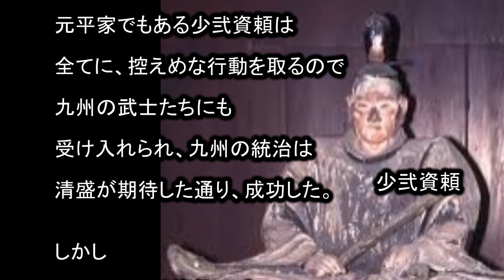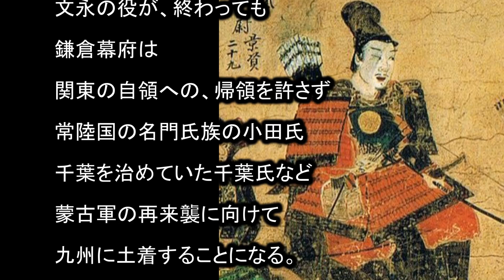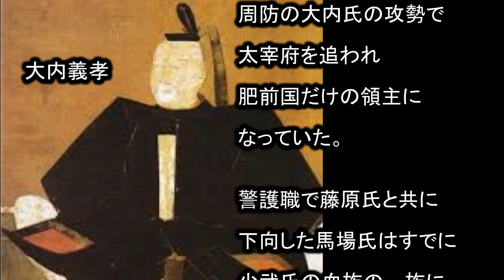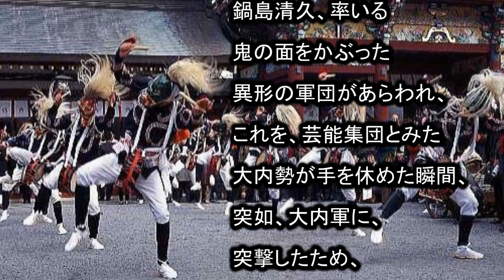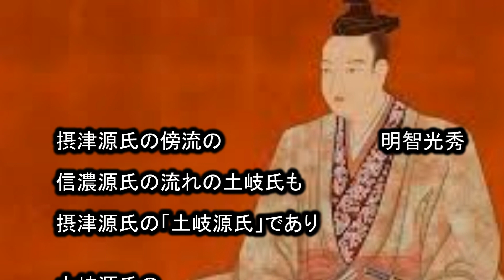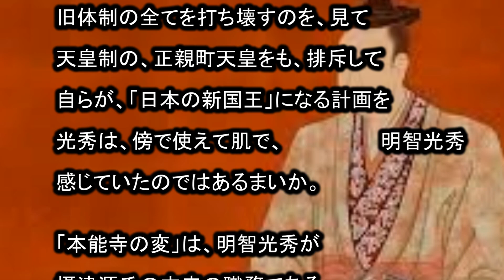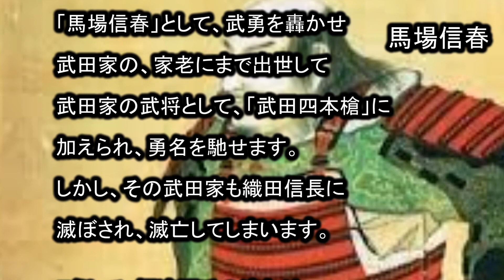明智光秀が信長を討った理由が判明。「摂津源氏の流れ 第三話」摂津源氏は九州に下り元寇で日本防衛に活躍するが肥前国の龍造寺隆信に滅ぼされる。信濃源氏の流れの土岐源氏の明智光秀の本職は帝の警護である。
文中に誤りがありました。
誤「清盛が期待した通り」
正「頼朝が期待した通り」
訂正してお詫びいたします。

摂津源氏の古来からの職務は主君の警護である。鎌倉時代に摂津源氏の本流の馬場氏は大宰府政庁の少弐職を源頼朝から賜った藤原氏の警護で共に九州に下向した。藤原氏は筑前・肥前・豊前の三国と壱岐と対馬の二島を領有する九州最大の権力者となった。藤原氏は大宰府政庁の役職である「少弐」を名乗り、二度の元寇では共に戦い日本を守るが、室町時代以降は周防の大内義孝が主君の小弐氏への攻勢を始め、筑前国と豊前国を取られ、肥前国だけに命脈を維持していたが、少弐氏の配下の龍造寺一族が力を着け、主君である少弐氏を脅かす存在になり、馬場氏は龍造寺一族を抹殺する。しかし、龍造寺一族は出家していた「龍造寺隆信」を呼び戻し、龍造寺家を再興する。この龍造寺隆信は勇猛な武士となり、馬場氏を滅ぼし、主君の少弐氏も滅亡させて肥前国を収めて、九州の北部をすべて抑え、薩摩の島津と九州を分け合った。しかし島津との九州決戦で不覚にも戦死して、家老の鍋島氏が肥前を治めることになる。以後、肥前国は鍋島家が明治維新まで治め、明治維新も鍋島氏が裏の主役となり現在も続いている。鍋島氏は藤原一族であり、やはり藤原氏が中臣鎌足から始まって藤原不比等以来、今も藤原一族が日本を動かしている。

織田信長は大航海時代のスペイン・ポルトガルの国王が、国を支配し世界を領土化している現状を知り、自らも日本の「国王」となって、スペインやポルトガルの日本の領土化を防ぎ、スペイン・ポルトガルを日本の軍事力で抑え、両国に代わって信長が世界制覇への野望を持つようになっていたのである。南蛮奴隷であった有能な黒人（弥助）を家臣に加え、世界の情報を収集した。奴隷であった弥助を武士として登用したのである。秀吉同様に能力さえあれば、奴隷さえも武士に登用する能力主義に徹するのが信長の思考である。この弥助は奴隷の自分が「サムライ」に取り立てられ人種差別のない日本の社会に驚き、懸命に信長に忠義を付くした。武田軍攻めに参戦し信濃の高遠城攻めでは武田４本槍の一人諏訪兵庫助頼宗との一騎打ちで勝利し武田軍総崩れの要因を作った。名前はインド（天竺）のゴアにあった奴隷市場で宣教師に買われて来日したので、姓を「天竺」とし信長から一字貰って「天竺弥助信春」とした。

日本を守るためには信長自身がスペインのような「国王」になって、逆に日本が世界制覇に動き、そのためには天皇制を打破せざるを得ないと考えていたのである。それは安土城を天に聳えるような高さの城を建設し、自分は「天上人（国王）」であることを誇示した城を造ったことで証明される。
一刻も早く国家を統一して強大な軍事国家を建設して、スペイン・ポルトガルに負けない軍事大国を作らないと、両国にいずれ植民地化されるとの情報を弥助から得ていた。

これを傍で仕えて摂津源氏傍流の土岐源氏の流れである明智光秀は信長の世界制覇の野望までは知る由もなく、摂津源氏本来の職務である天皇を守護するという、源頼光以来の軍事貴族に戻ったのが「本能寺の変」である。